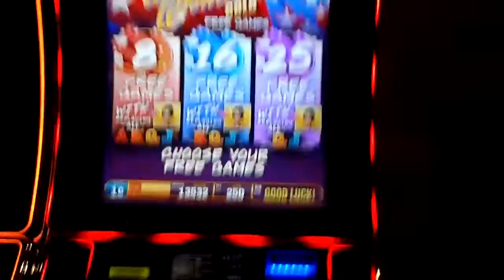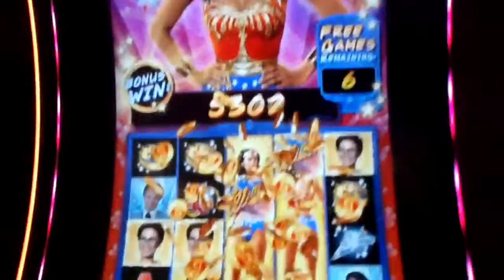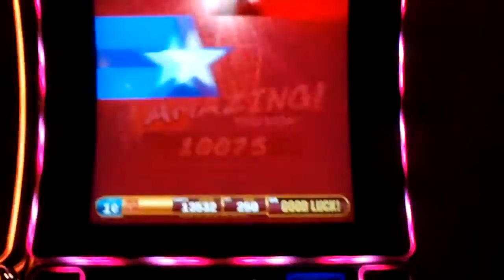Wonder Woman slot bonus